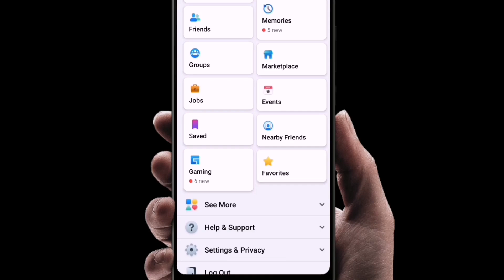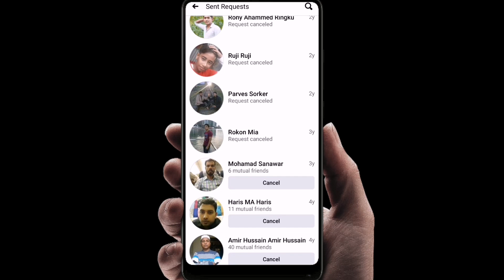আপনার পাঠানো Friend Request এখনো কারা Accept করেনি || Who has not accepted your friend request yet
how to check who has not accepted your Friend request

ফেসবুকে আপনার পাঠানো Friend request এখনো কারা Accept করেনি।